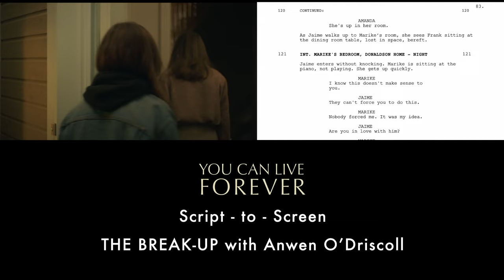YOU CAN LIVE FOREVER - The Break Up - Script to Screen with Anwen O'Driscoll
In the sensitive and affecting coming-of-age drama YOU CAN LIVE FOREVER, teenager Jaime is sent to live with her devout Jehovah’s Witness relatives after the death of her father. There, she makes an instant and unexpected connection with Marike, the daughter of a prominent Witness Elder, and the two begin a secret, unspoken romance. But when their attraction becomes too obvious to hide, the pair must face up to their desires and choose whether to stay wedded to their faith, or break free from those around them and live their love truthfully.

EXCLUSIVE! DVD Extras:
💿 Script-to-Screen with Cast & Crew (UK Exclusive)
💿 Blooper Reel
💿 Behind the Scenes Showreel
💿 Cast & Crew Q&A